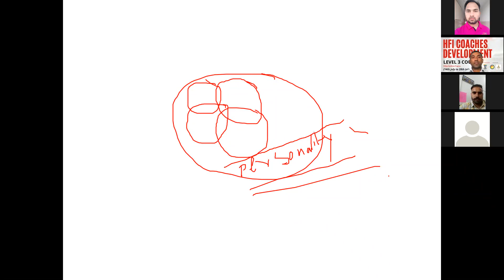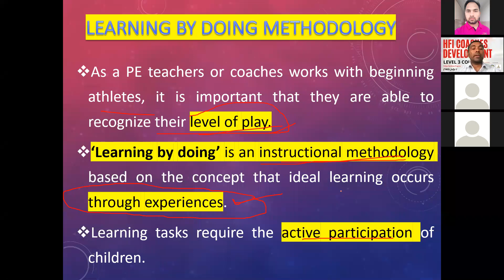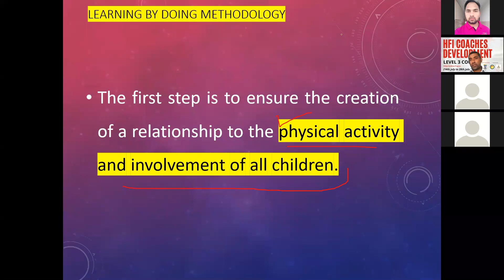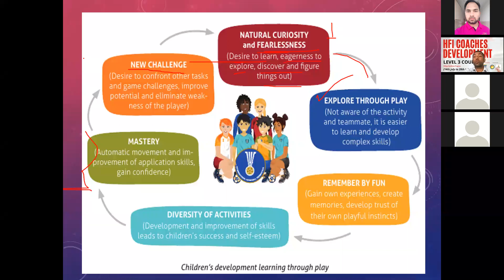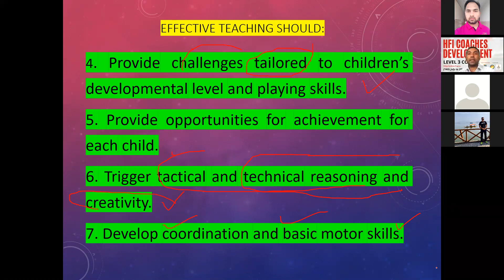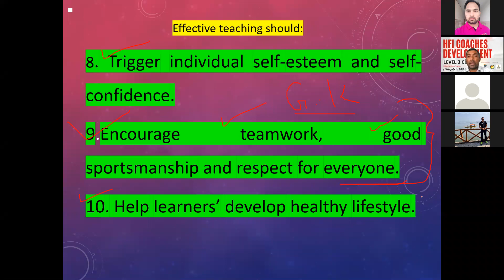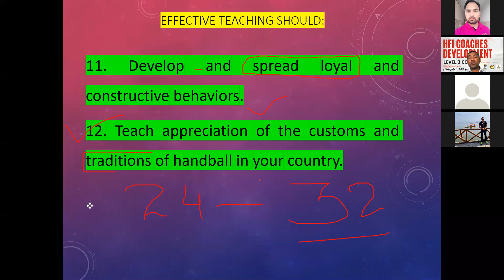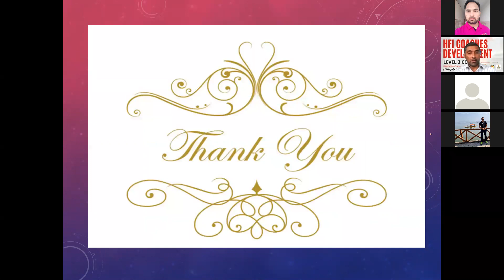HFI Coaches Development Course Level 3 - Day 4 (First Session)